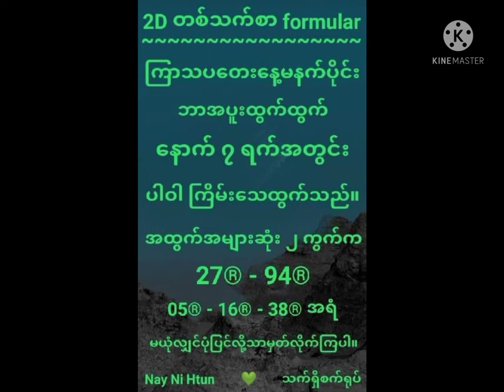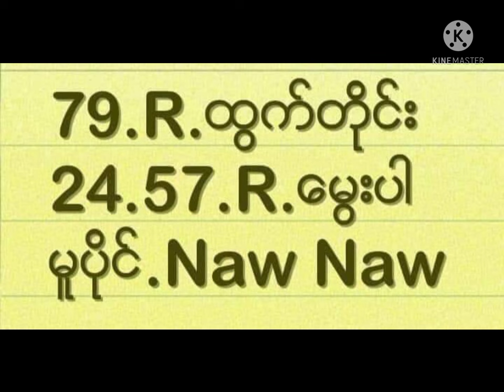2D Fomular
2D